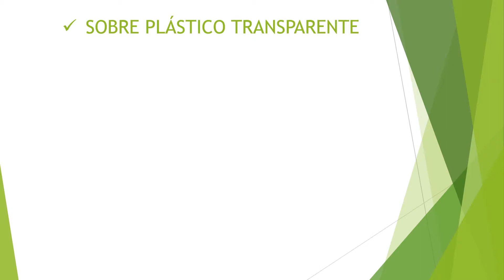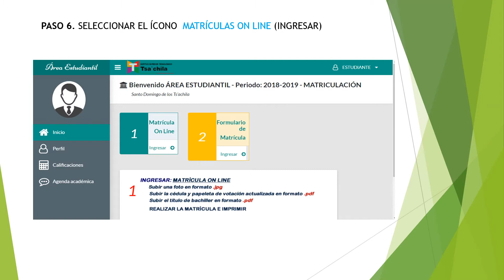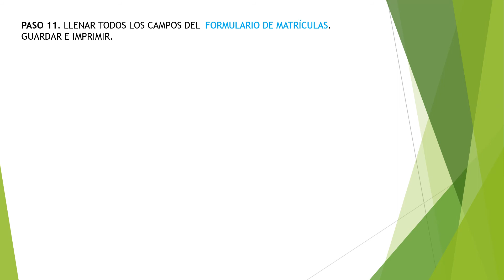Video Tutorial de Matriculas en línea